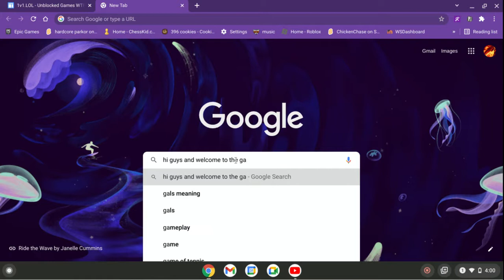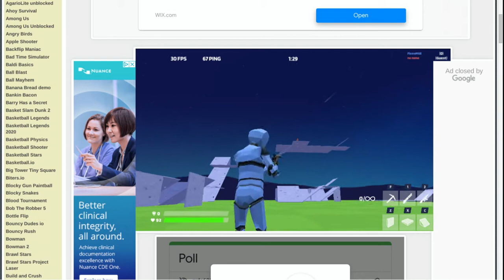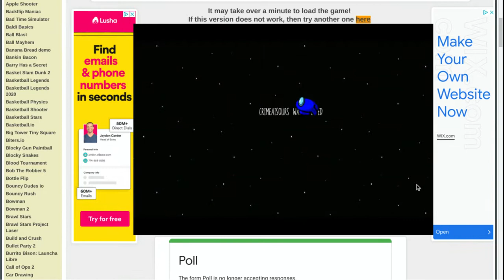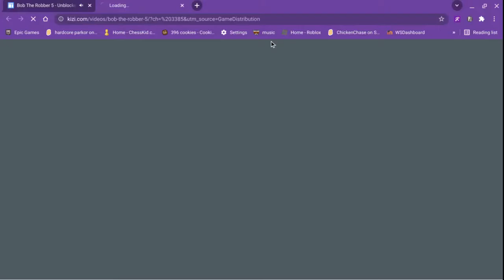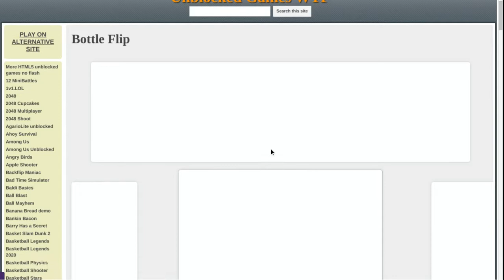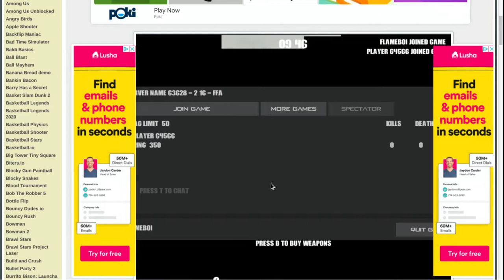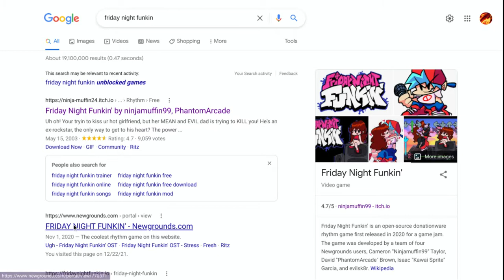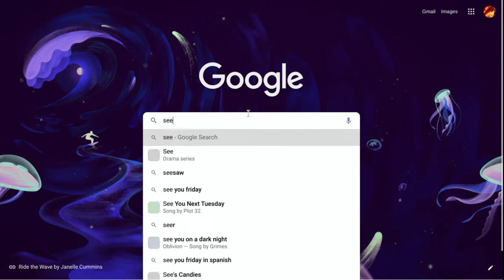Gameplay for 1v1 lol